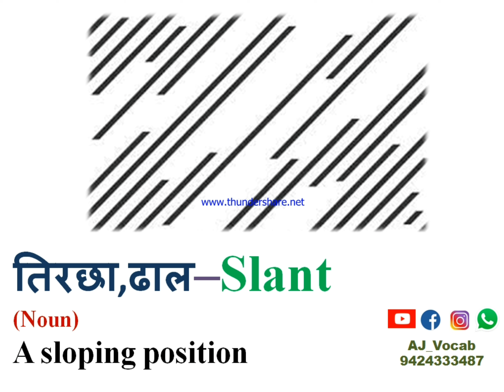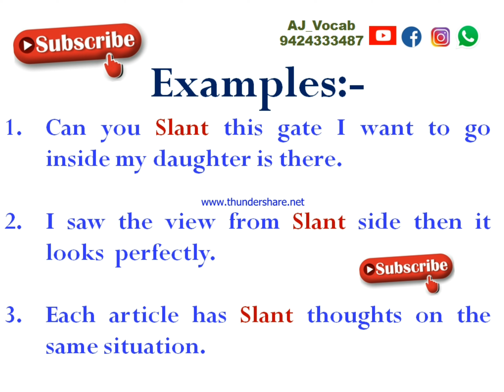Slant Meaning in Hindi | Slant ka matlab kya hota hai | AJ Vocab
Slant Meaning in Hindi | Slant Meaning | Slant ka hindi meaning | Slant ko Hindi me kya bolenge | Slant ka matlab kya hota hai | AJ Vocab

Shenanigans Meaning in Hindi | Shenanigans Meaning | Shenanigans ka hindi meaning | AJ Vocab

Vocabulary| Vocabulary Words| New English Words| Daily Use English Words| English Vocabulary| Difficult Vocabulary Words| Improve Vocabulary| Daily Vocabulary| Daily English Words